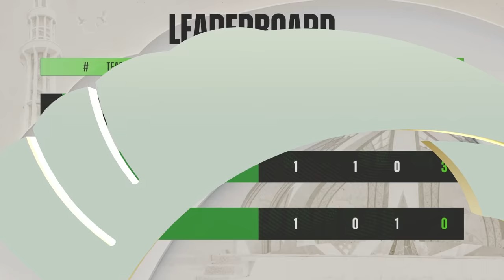Showmatch ft. Bilal Saeed, Neelam Muneer, Aima Baig | PMPL Pakistan Spring 2022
The surprise is now right here, for all PUBG Mobile enthusiasts! ⚡
Your favorite stars are all set to face-off with the Pros, bringing in the much-awaited action we all look forward to!

Witness amazing PUBG MOBILE action as the stars get into some intense action on the battleground!

Witness the LIVE PUBG MOBILE action on-
YT/FB- PUBG MOBILE Pakistan Official